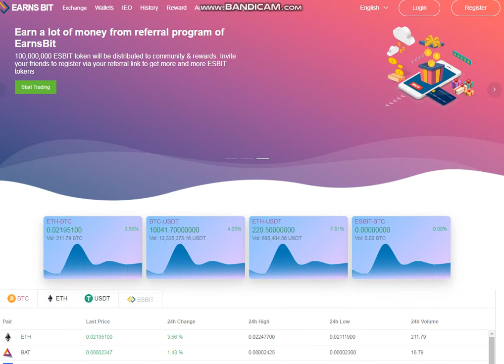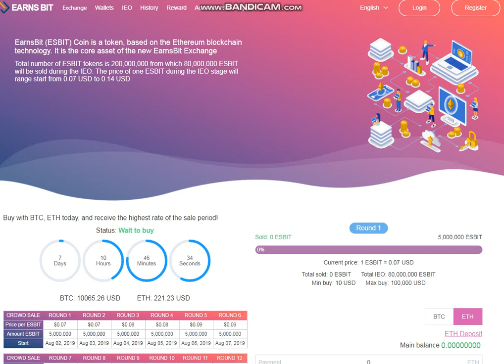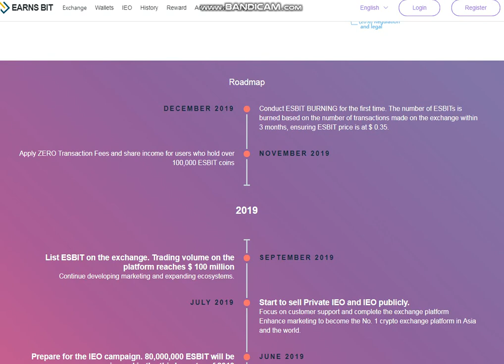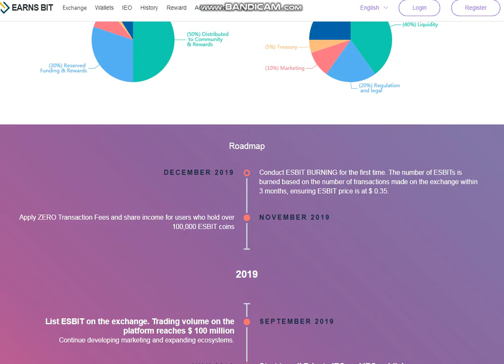Обзор проекта EARNSBIT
Forum Username : Sova_tmb1
ETH: 0x24CE9603B309b6290259b65d187EEcD451209Be7